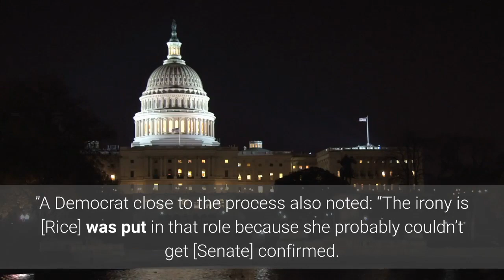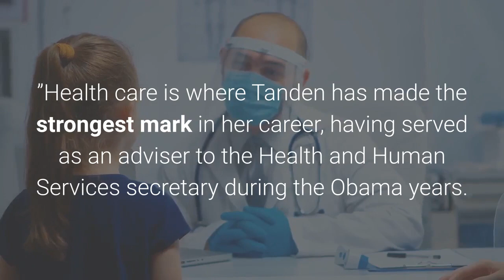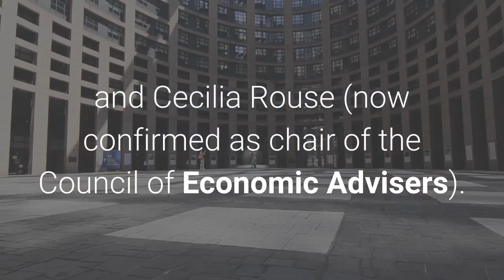Neera Tanden’s OMB nomination failed Her fallback plan remains a mystery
Neera Tanden will play a role in the Biden administration. Exactly what is TBD. Sources close to Tanden say she is inclined to take a job in the administration — one that doesn’t require Senate confirmation — after her nomination to head the Office of Management and Budget was pulled on Tuesday night after it became clear she didn't have enough votes. They expect that some sort of announcement will come in the near term. But there is a hurdle: The most logical landing spots for Tanden are occupied and the West Wing is already quite crowded. Having run the Democratic Party’s top think tank for years, Tanden would be an obvious fit to helm the Domestic Policy Council in the White House. But Susan Rice is in that role. As one White House adviser put it, Rice is “not someone who gives up turf easily. ”A Democrat close to the process also noted: “The irony is [Rice] was put in that role because she probably couldn’t get [Senate] confirmed. ”Health care is where Tanden has made the strongest mark in her career, having served as an adviser to the Health and Human Services secretary during the Obama years. But there’s no expectation that she will go in as a deputy at an agency, and the Covid task force is already stacked with big names far along in their work. Instead, the expectation among top Democrats is that Tanden will take on a senior adviser role, even though the White House is brimming with such folks: from Steve Ricchetti to Bruce Reed to Anita Dunn. As one Democratic official put it “you make up some job. The question is, does she wanna take it? ”Both Tanden’s allies and those close to the White House believe she will, though neither thought that this was the gig she’d get. Her failed nomination has drawn questions about the White House’s confirmation strategy. Individuals inside the administration were concerned early on that it would be a difficult fight, owing to Tanden’s partisan reputation. Her selection was driven by White House chief of staff Ron Klain, one of Tanden’s key allies inside Biden World. But a person closely involved with the OMB director deliberations said Klain also recommended others for the role, including Rep. Deb Haaland (who was, instead, nominated as Interior secretary), Jennifer Granholm (now confirmed as Energy secretary), and Cecilia Rouse (now confirmed as chair of the Council of Economic Advisers). Tanden had broad support from Biden’s top advisers including from Biden himself, the person said. She had deep policy experience and had been helpful to the campaign by providing policy support. Her Rolodex included many top Democrats’ personal cell phone numbers which she used to shore up support from the party, including the left-wing, early on. Transition officials say that she plunged into the outreach strategy, trying to line up the backing of not just senators but a number of outside groups and validators that ranged from AAPI groups, to unions, to former Republican Sen. Jeff Flake.